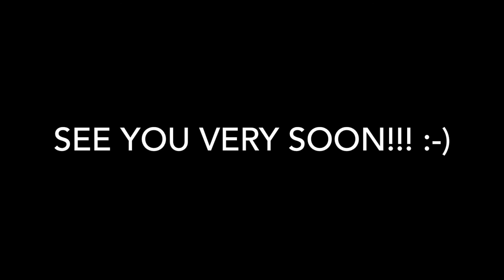Live aboard Diving in Red Sea July 2015 on Emperor Elite HD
LOB for 7 nights with Emperor Divers Port Ghalib (Marsa Alam). Amazing experience even if we didn't manage to see any Longimanus... Will definitely come back for more!

Sorry for some bad quality videos and photos... Not a pro :)